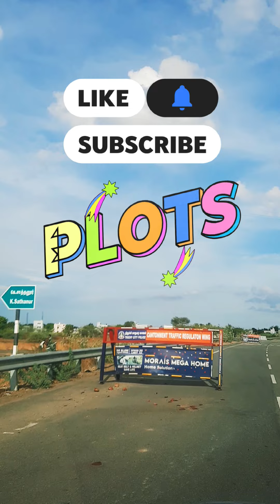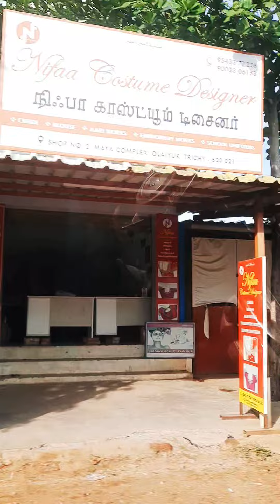திருச்சி ஓலையூர் DTCP Approved Residential Plots 📞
🌺 Trichy Housing DTCP Plots for Sale
Our Available Projects :

   1. 🏡 Trichy to Dindukkal NH- EnamKulathur-Sqft Rs. 425/-

2. 🏡 Trichy to Dindukkal NH- Chinna Alampatty Sqft Rs.259/- only

   3. 🏡 Trichy To Thogamalai Main Road , Archampatty - Renga Nagar - Sqft Rs.259/- only

   4. 🏡 Trichy to Vayalur Road - Adhavathur- Sqft Rs.750/-& 850/-

   5. 🏡 Trichy to Madurai NH- Manikandam - Sqft Rs.2199/-

*   Face Book ID : Raadhi G

*   FB Page : Trichy Housing DTCP Plots for Sale